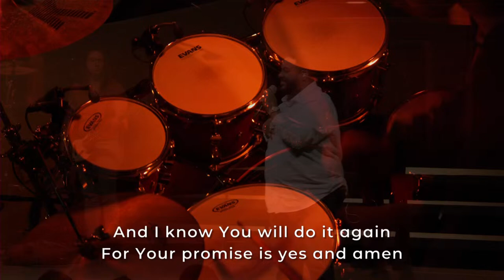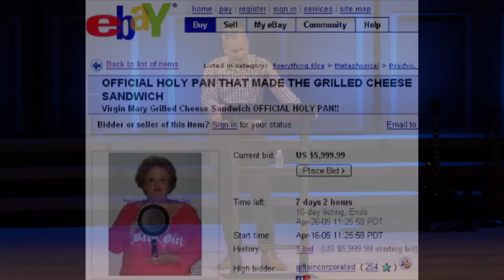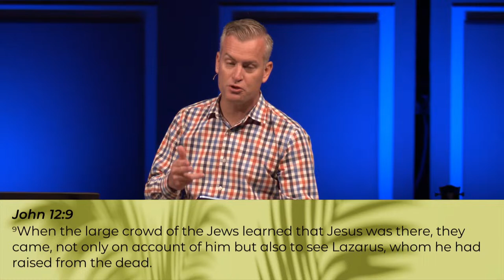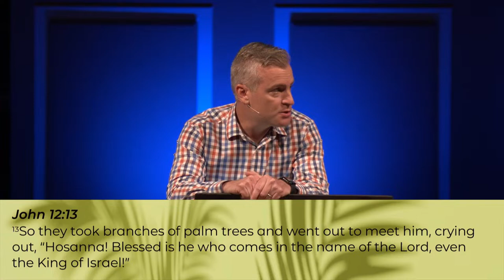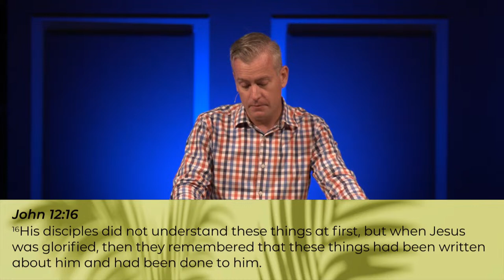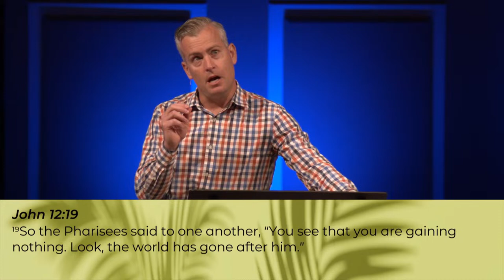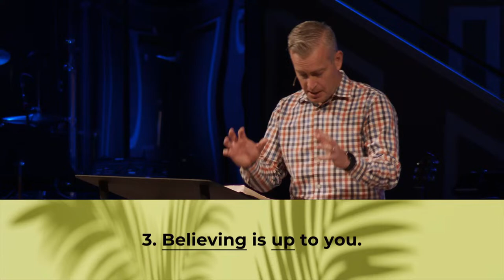Indian Rocks - 10:45 am Sunday Service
Indian Rocks Weekly Worship Services:
Sundays at 9:00 a.m. and 10:45 a.m.

Are you a guest today on our Live Stream? We want to get to know you!